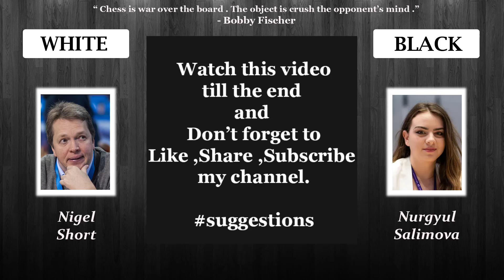"Honest Girl vs Savoury Mulligan" || Short vs Salimova || Vergani Cup January (2022)